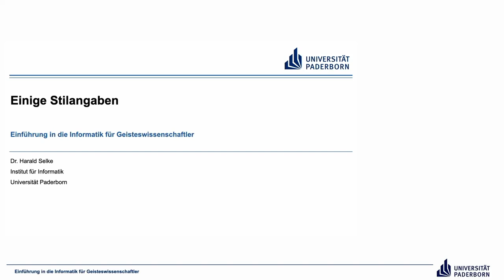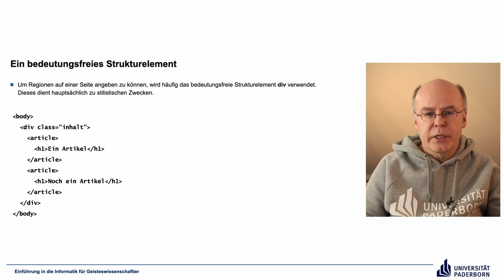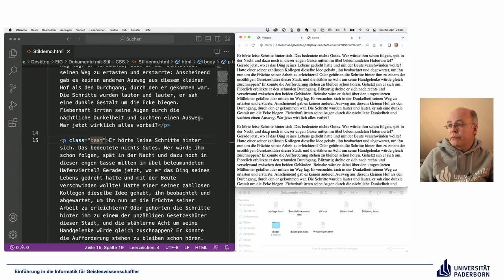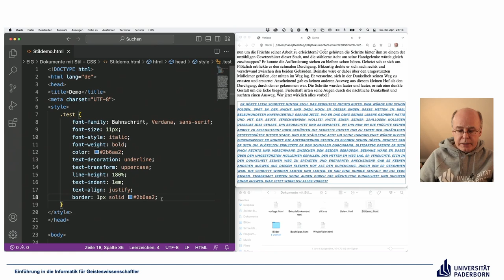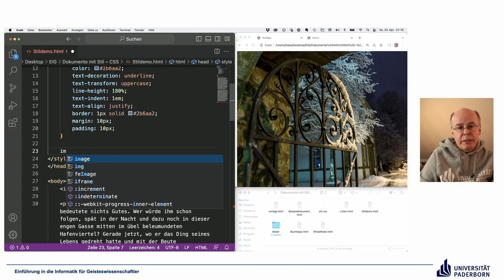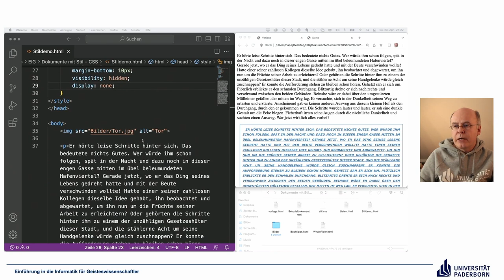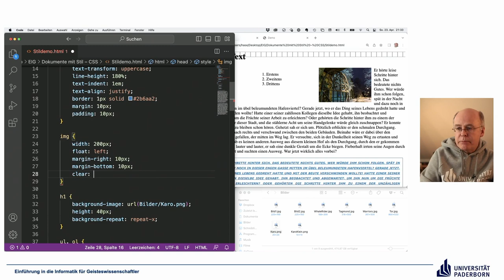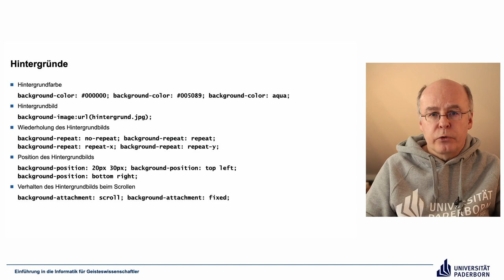EIG: Einige Stilangaben